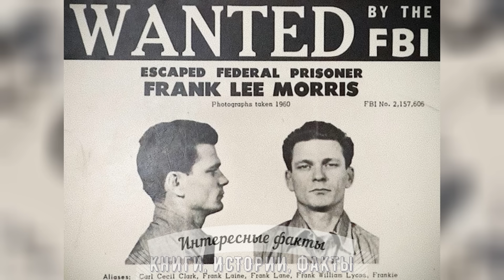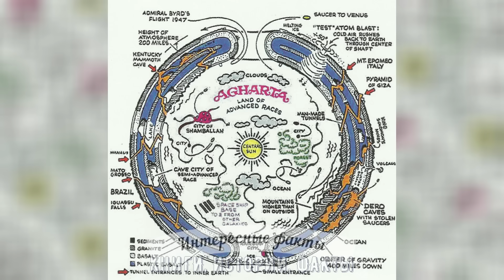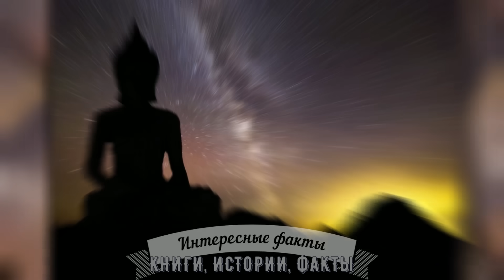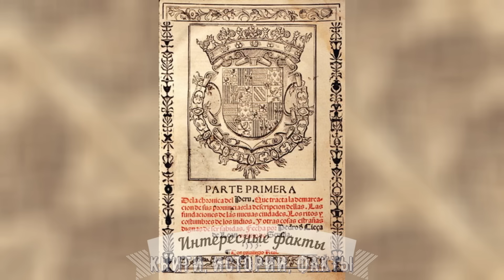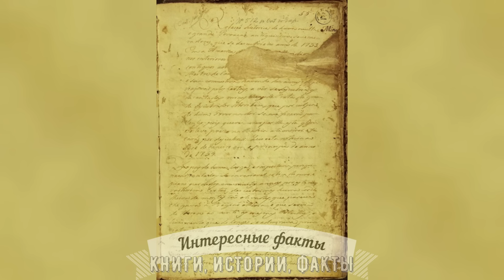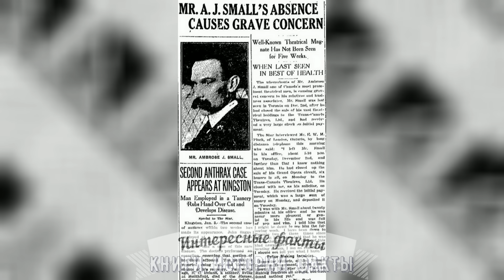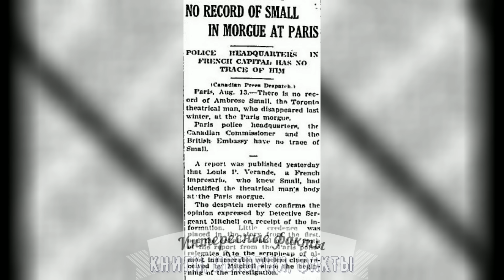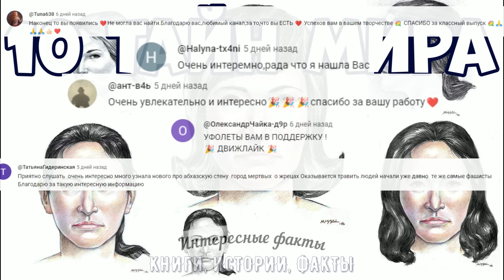10 ТАЙН МИРА, О КОТОРЫХ БОЯТСЯ РАССКАЗЫВАТЬ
В этом видео мы хотим рассказать вам 10 тайн мира, о которых боятся рассказывать.
Что происходит в треугольнике озера Мичиган, который пугает путешественников больше, чем Бермудский? Могла ли существовать межпланетная программа обмена между землянами и другой цивилизацией в 60-е годы двадцатого века? Почему древние захоронения в провинции Цзилинь Китая изобилуют черепами с вытянутыми затылками?
В этом видео мы хотим продолжить рассказывать вам о тайнах мира и в этот раз коснёмся тех тайн мира, о которых боятся рассказывать. В этом видео будут представлены самые разнообразные тайны - от загадочных исчезновений до теорий о подземной цивилизации. Все эти тайны объединяет одно - они никого не оставят равнодушными и, думаем, подарят много положительных эмоций при их просмотре.
10 ТАЙН МИРА, О КОТОРЫХ БОЯТСЯ РАССКАЗЫВАТЬ - интересное видео на канале КИФ - "КНИГИ, ИСТОРИИ, ФАКТЫ".
00:00 Вступление
01:58 Неразгаданная тайна побега из Алькатраса в июне 1962 года
08:05 Самое таинственное преступление Норвегии: кем была женщина из долины Исдален
14:50 Мифическая подземная страна Агарти: Где она находится и что известно о ней в современном мире
23:41 Какие сокровища инков дошли до нашего времени, и где находится затерянный «золотой» город Пайтити?
30:33 Кто и зачем отбил носы египетским статуям?
39:14 Что происходит в треугольнике озера Мичиган, который пугает путешественников больше, чем Бермудский?
46:44 Какая тайна скрывается за обезьяной Лой?
50:25 Исчезновение магната Эмброуза Смолла
54:27 Проект «Serpo»: могла ли существовать межпланетная программа обмена между землянами и другой цивилизацией в 60-е годы двадцатого века?
59:43 Открытие археологов: 12 тысяч лет назад Китай населяли яйцеголовые люди
01:02:48 Бонусный факт
01:09:30 Заключение и лучшие комментарии
Lilia Buharova
Haim Nefedov
Irena Liedemann